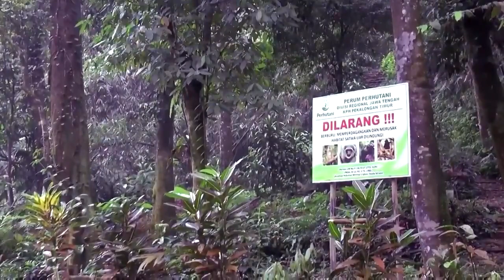ScOpE - Indonesia is racing to preserve the last frontier for the Javan gibbon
Indonesia is racing to preserve the last frontier for the Javan gibbon, a vanishing primate species which is only found on the country's most populous island